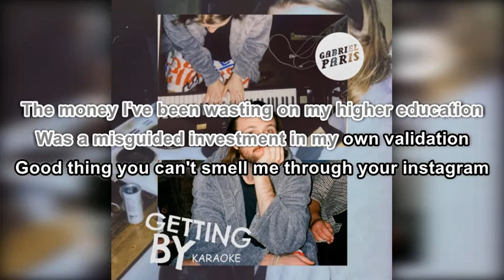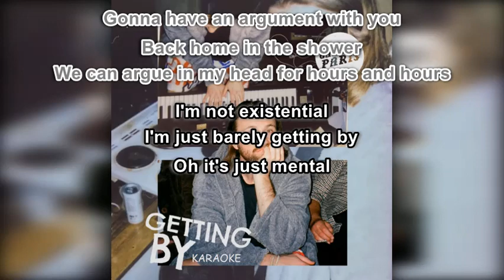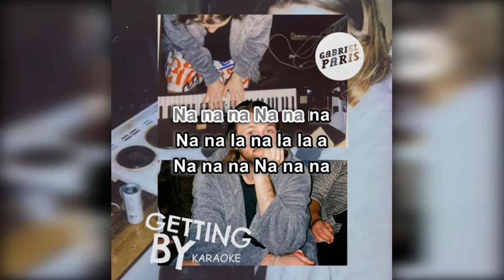Gabriel Paris - Getting By (Karaoke)